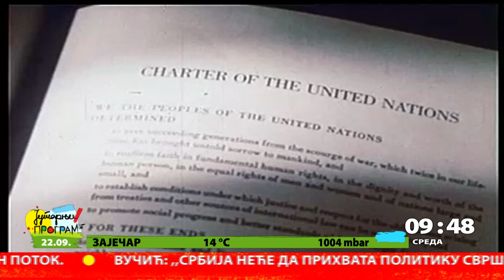Ujedinjene nacije u kriznim vremenima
Koliko su u kriznim vremenima svetu potrebne Ujedinjene nacije i šta je u fokusu svetske organizacije, o tome govori Jasminka Simić sa svojim gostima.U studiju je dr Pavle Jevremović, bivši  ambasador Srbije pri Ujedinjenim nacijama u Njujorku i diplomata od karijere, a posredstvom skajpa i  Nenad Zafirović, dopisnik iz Sjedinjenih Američkih Država.